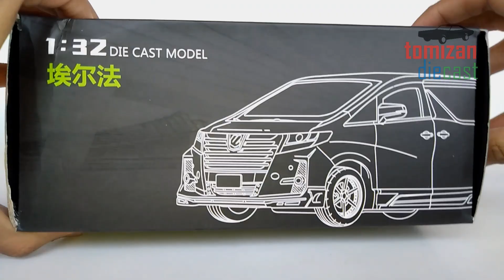All Doors Openable - Unboxing Toyota Alphard (Black) JackieKim - 1:32 Diecast Scale Model Car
Unboxing Toyota Alphard (Black) JackieKim - 1:32 Diecast Scale Model Car